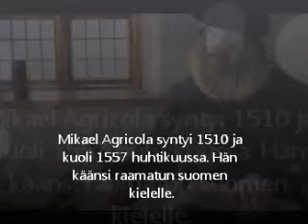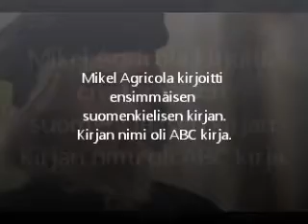Mikael Agricola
Tykätkää ja tilatkaa! Sori ku toi kuva on huonolaatunen